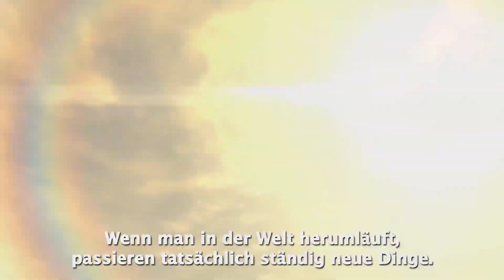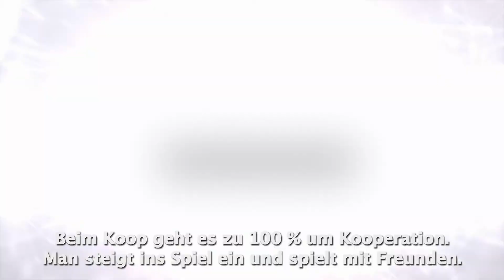XBoxUser.de - Defiance Entwickler Video